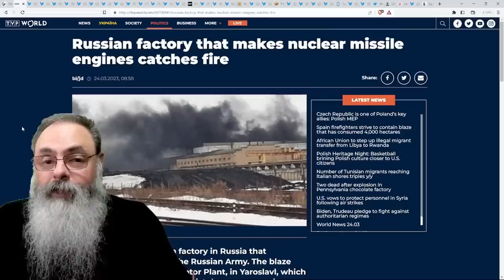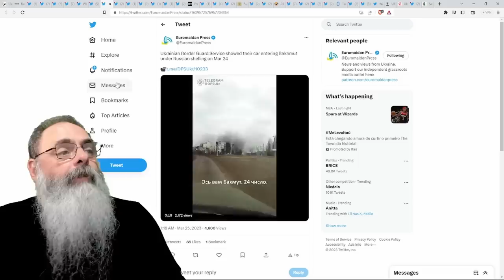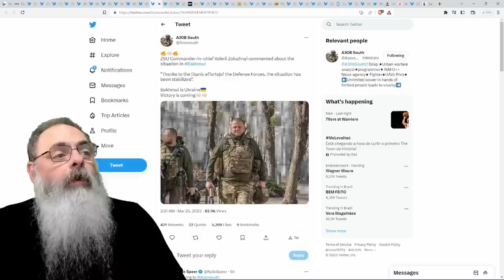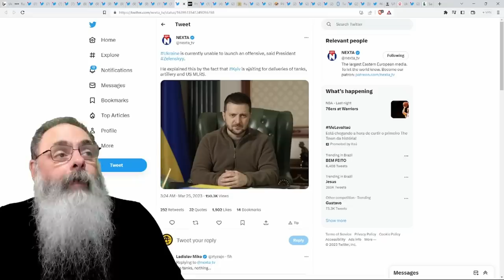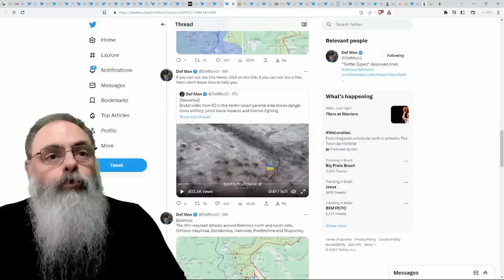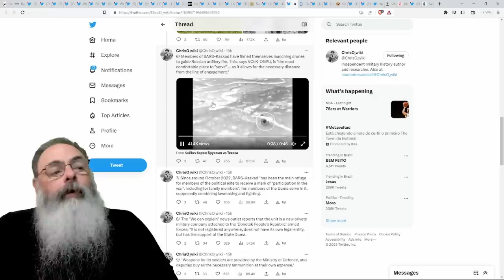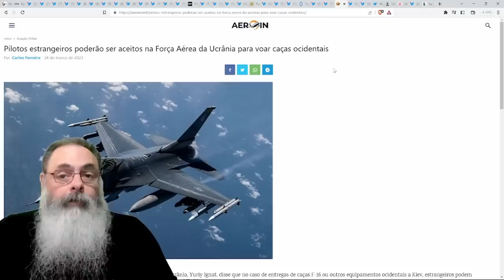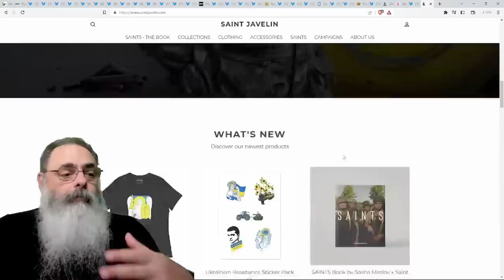GENERAL UCRANIANO diz que RUSSOS em BAKHMUT estão EXAURIDOS e FRENTE ESTABILIZADA: Chegou NOSSA VEZ?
Para doar para Ucrânia:

- Camisas com temática da Ucrânia

Ajude o canal:

16vmNcrA4Mvf7CaRLirAmpnjz1ZH3bWNkQ (Bitcoin)
LSCnrubCVcpuLrGTTLMqpwRTXvYz7vMbbA (Litecoin)
0x28aec946919c70e5e25d7c6785ede7622278b463 (Ethereum)
nano_1s6i6xwujzqnmie8nc3x8rfumdnebpsd6h4cp9wgkcpk4eb1xn5u7n48ok5b (Nano)
0x1302536c28695e47aaedd020aaf39f500cf6c22f (BNB)